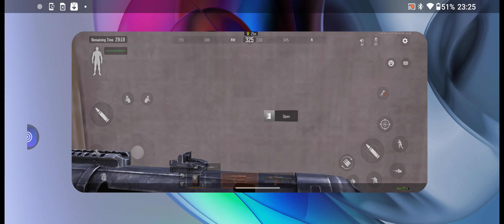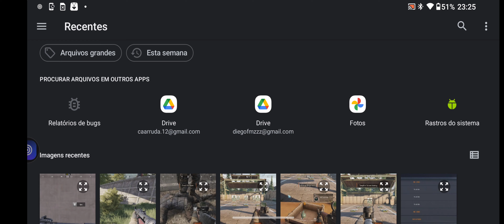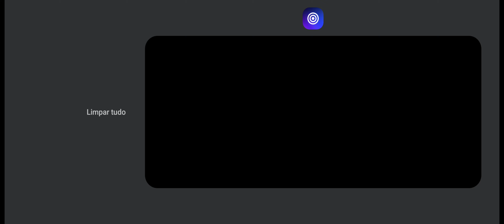Arena Brekout segunda missão falhei , não sabia o que fazer.